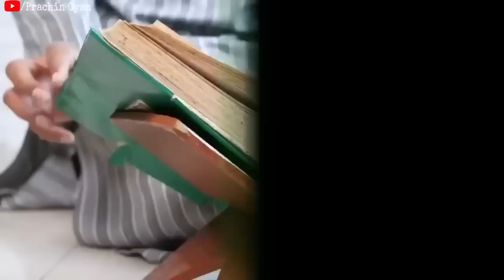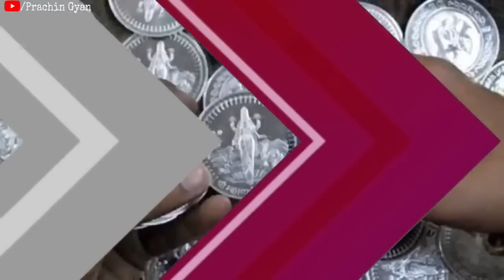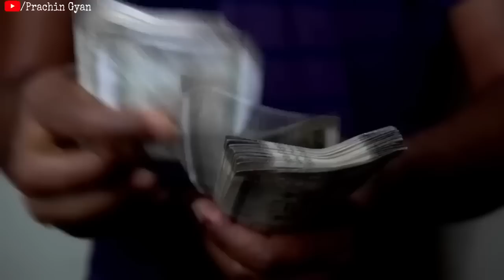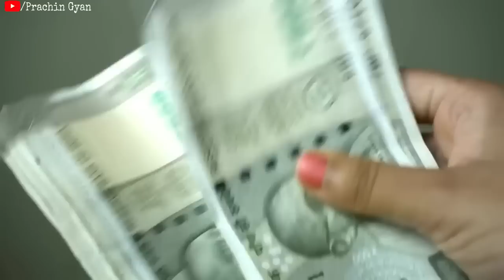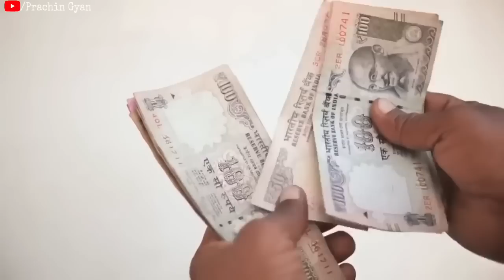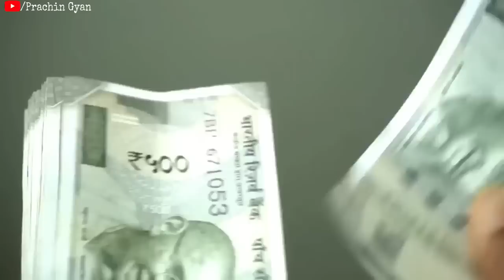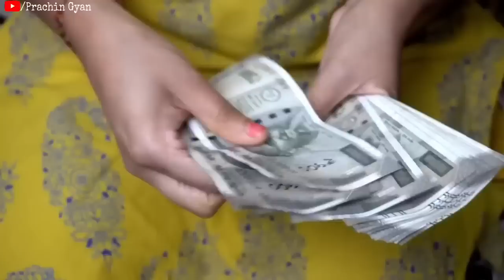नवरात्रि में खरीदकर ले आना यह 1 गुप्त चीज, पैसों से तिजोरी भर जायेगा 105% गारेंटी